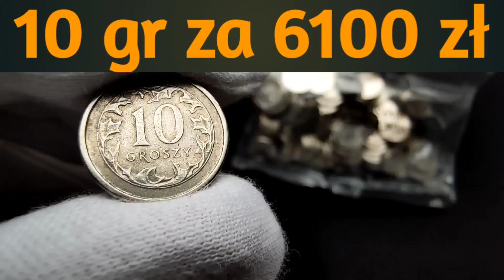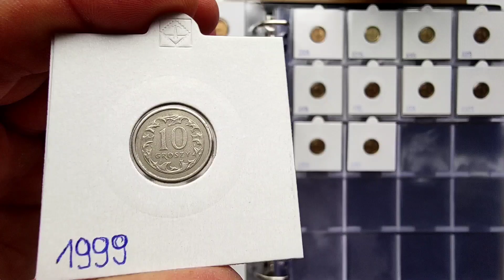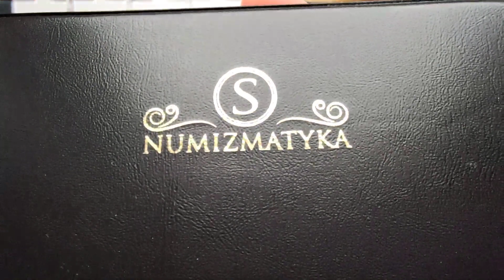Szok 10 groszy 1999 cena 6100 złotych za 100 sztuk monety menniczej, Luty 2022 inwestycja inflacja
10 groszy 1999 najrzadsze w stanach menniczych sprzedało się za 6100 złotych w całym bankowym woreczku, 100 sztuk w cenie 6100 zł cos niesamowitego, zapraszam na film ceny luty 2022.

snumizmatyka 10% zniżki na kod zakapior2022